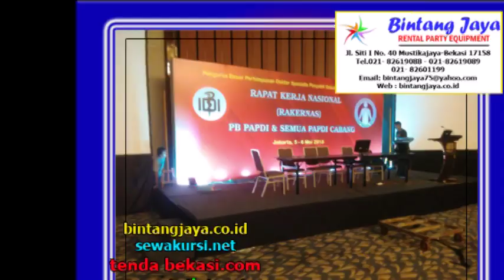Pusat Sewa Backdrop Lengkap Dengan Lampu Penerangan Di Jakarta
Pelayanan 24 jam :

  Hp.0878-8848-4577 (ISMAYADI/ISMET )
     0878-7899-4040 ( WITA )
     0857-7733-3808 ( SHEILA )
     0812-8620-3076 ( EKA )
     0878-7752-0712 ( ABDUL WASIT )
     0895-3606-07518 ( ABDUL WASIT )